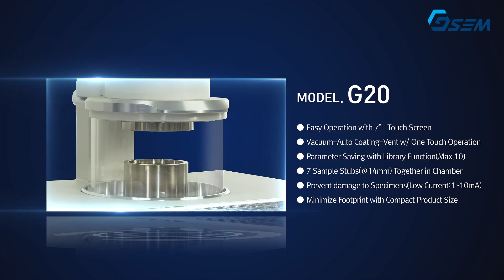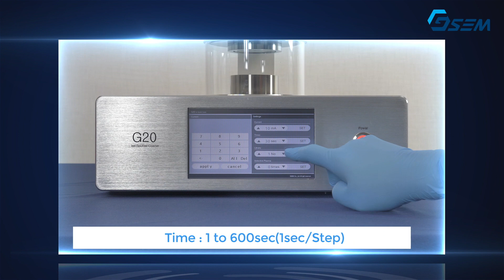Ion Sputter Coater (SEM Coater)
This equipment creates plasma on the surface of nonconductive and slightly conductive specimens to form metallic thin films and is a pre-treatment equipment that must be carried out when analyzing electron microscope(SEM). The target is mostly gold(Au) or platinum(Pt), and depending on the condition of the specimen, the thickness can be changed by adjusting the current and time